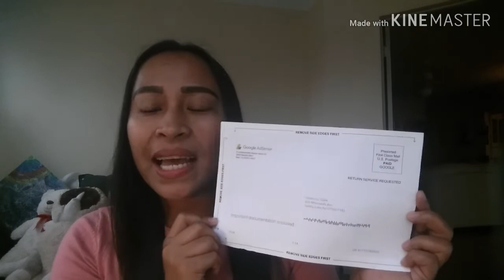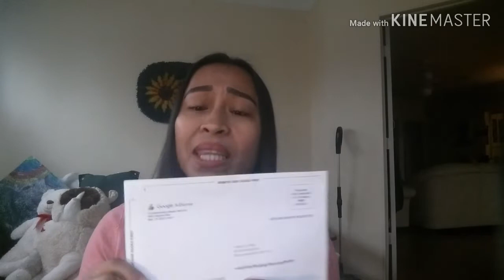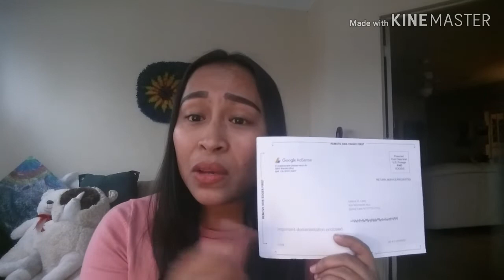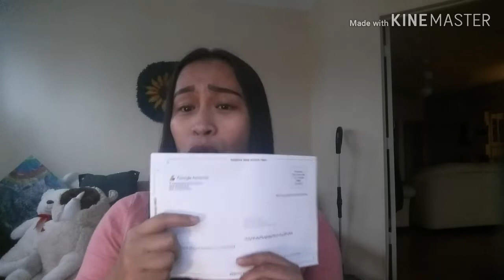Google adsense pin l Gaano ka tagal? l letpat declak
Hi everyone. Thanks for always watching and supporting my channel.